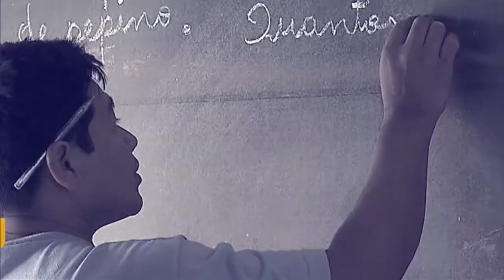Diretor do Denatran participa do Programa Por Dentro do Governo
POR DENTRO DO GOVERNO - 13.11.17: O Diretor do Denatran, Elmer Vicenzi,   falou sobre a CNH digital, a responsabilidade dos municípios no trânsito, a padronização da sinalização sonora nos semáforos, entre outros assuntos.